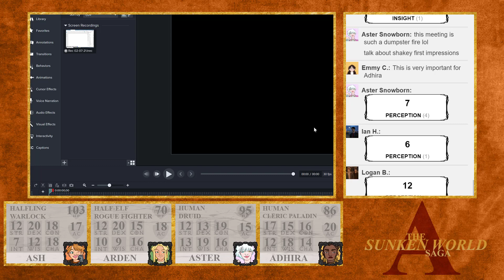Episode 49 - [A Team] An Honest Talk; Alan's Return